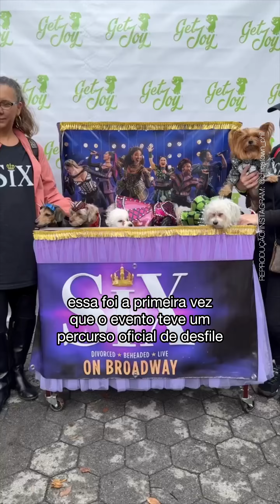DOGUINHOS NO HALLOWEEN DE NY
🎃 Imagina um desfile desse aqui no Brasil?
Até agora não consegui escolher qual é minha fantasia preferida 😍